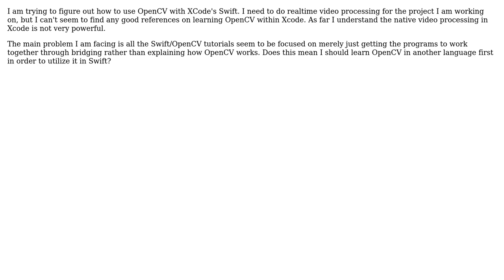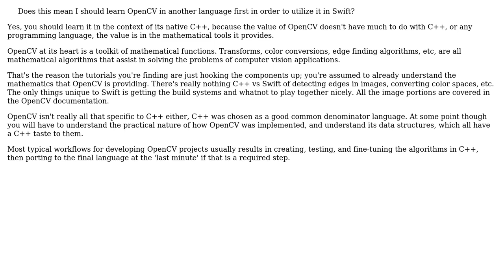Software Engineering: Best approach to learn OpenCV to use with Swift?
With thanks & praise to God, and with thanks to the many people who have made this project possible! | Content (except music & images) licensed under CC BY-SA | Music | Images & others | With thanks to user whatsisname user gnat user BillTheMagnificient and the Stack Exchange Network Trademarks are property of their respective owners. You are responsible for your own actions.